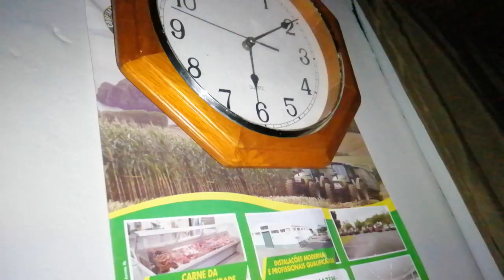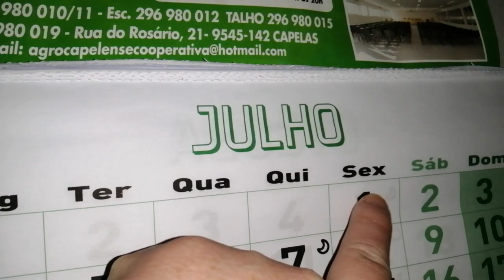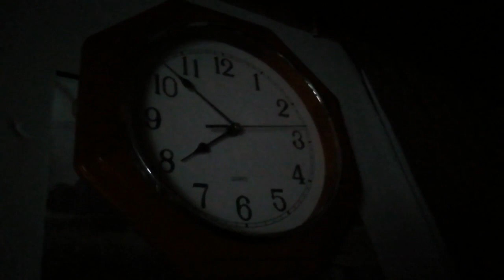MEU DIA COMO NUNCA VIRÃO ,ROTINA , COMO FAÇO O CAFÉ DA MANHÃ ,AULAS ,ALMOÇO,